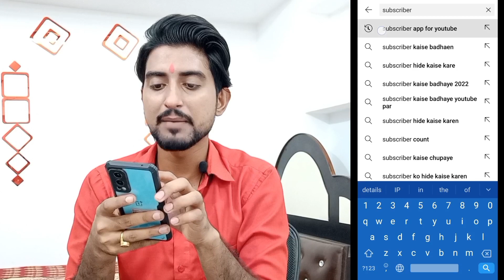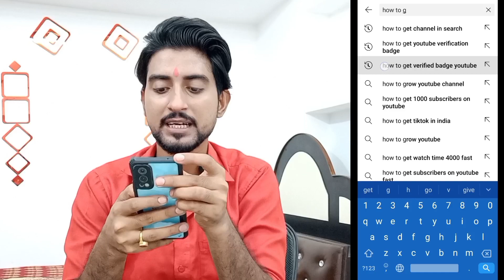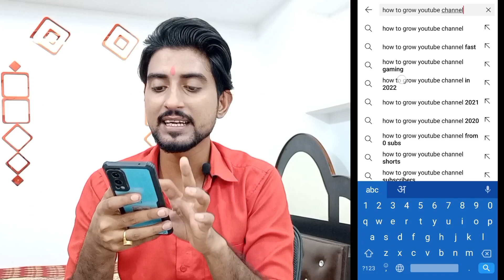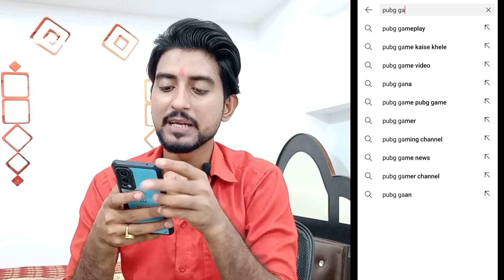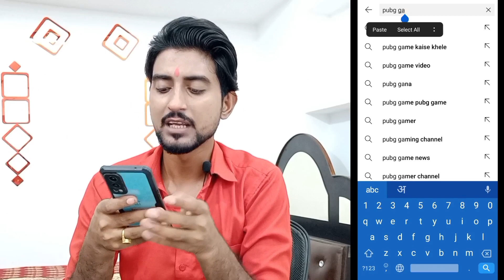Subscriber Kaise Badhaye - How To Increase First 1000 Subscriber On YouTube 2022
Note.. Ye Trick Sabse Alag Hai Ap Ek Bar Krna Subscriber views Na Badhe To Batana 100% Badhega 🔥

Free Promotion Karana Hain Apna Channel To Join Kare hamara telegram channel Ajj hi😘😍☝️

sukriya video dekhne ke liye 🙏